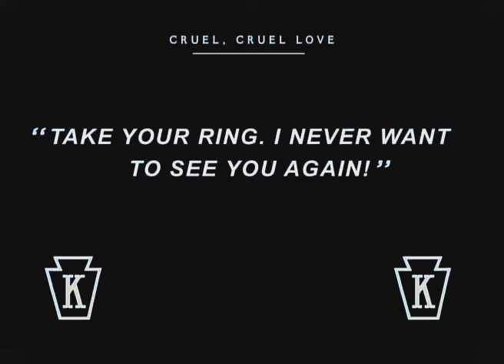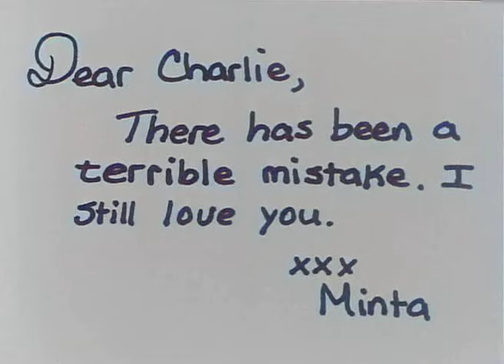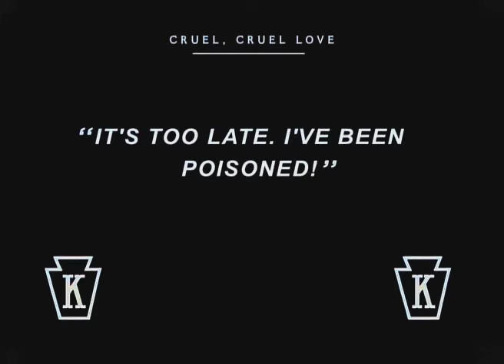CharlieChaplin - Cruel, Cruel Love (1914) | Colorized Comedy Movie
Alternative Titles:
Cruel, Cruel Love (1914)
Lord Helpus (1914)
Argentina : Cruel, Cruel Amor (1914)
Brazil : O Marquês (1914)
Bulgaria : Жестока любов (1914)
Czech Republic : Chaplin obetí nestastné lásky (1914)
Denmark : Chaplins ulykkelige Kærlighed (1914)
France : Charlot marquis (1914)
Italy : Charlot aristocratico (1914)
Japan : 痛ましの恋 (1914)
Poland : Charlie jako markiz (1914)
Russia : Жестокая, жестокая любовь (1914)
Serbia : Okrutna ljubav (1914)
Slovakia : Chaplin obeťou nešťastnej lásky (1914)
Spain : Un amor cruel (1914)
Sweden : Chaplin vid stranden (1914)
Turkey : Şarlo Marki (1914)
Ukraine : Жорстока, жорстока любов (1914)
United States : Cruel, Cruel Love (1914)

Casts:
Charles Chaplin
Edgar Kennedy
Minta Durfee
Eva Nelson
Glen Cavender
Billy Gilbert
William Hauber
Bert Hunn
Harry Russell

Directors : George Nichols, Mack Sennett
Writers : Charles Chaplin, Craig Hutchinson

Release date : March 26, 1914 (United States)
Country of origin : United States
Languages : None, English
Production company : Keystone Film Company
Runtime : 16 minutes
Color : AI
Sound mix : Silent, Music
Aspect ratio : 1.33 : 1

Tools Used :  DeOldify, Google Colab, EDVR, ESRGAN, Adobe Premiere Elements
Credits : Muhiuddin
License Detail : PUBLIC DOMAIN MARK / “No Known Copyright”

This video has been colorized & enhanced with great care, taking into consideration its availability in the public domain. Extensive efforts were made to ensure compliance with copyright regulations, and no copyrighted material has been knowingly included. But human error is possible.

I am committed to respecting intellectual property rights, and any concerns raised will be promptly addressed. I value the importance of copyright and want to maintain a respectful and lawful online environment.